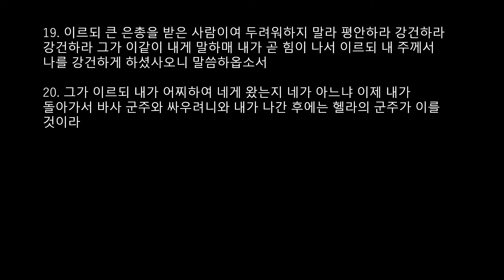소망과 위로의 응답(12월 8일 새벽 설교)